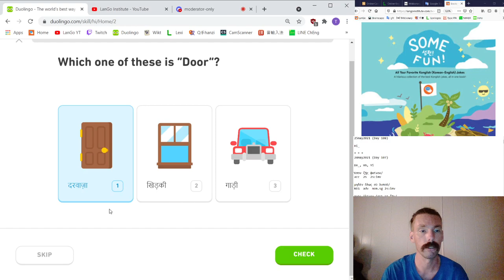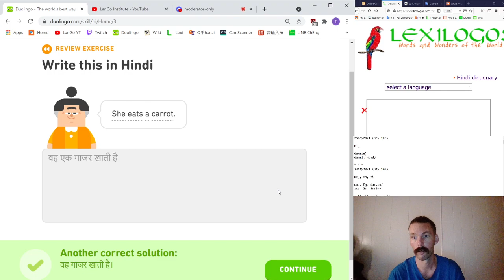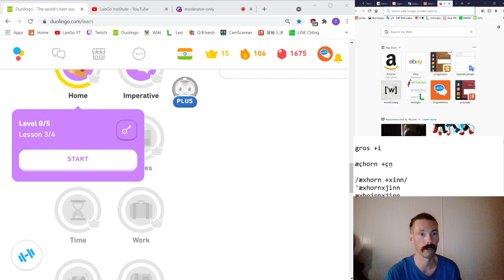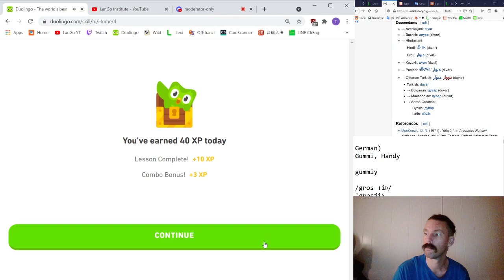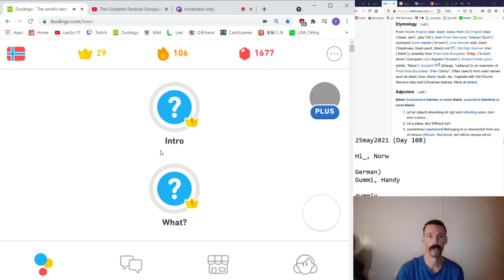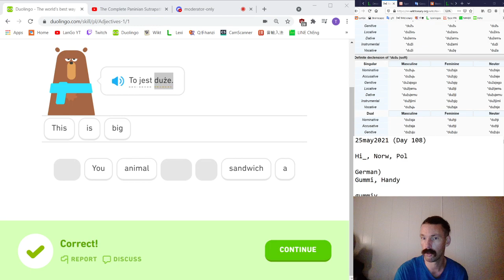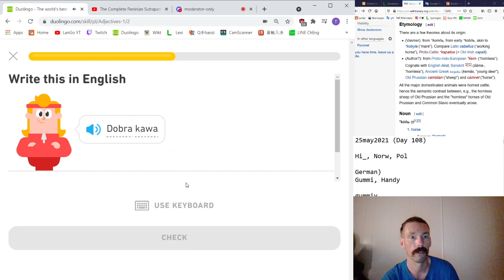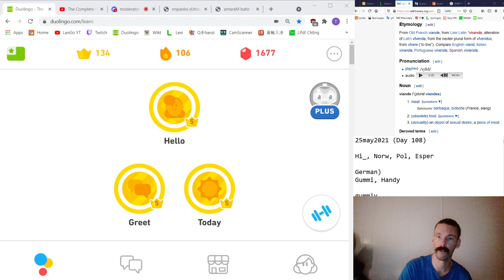Day108 of VerbAlly - Hindi and Polish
Doing AllTheLanguages on Duolingo